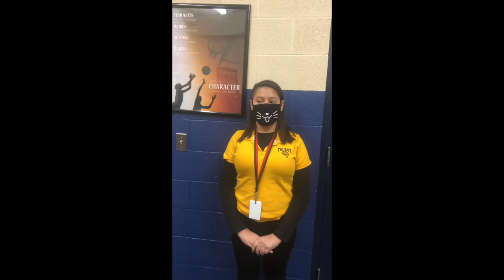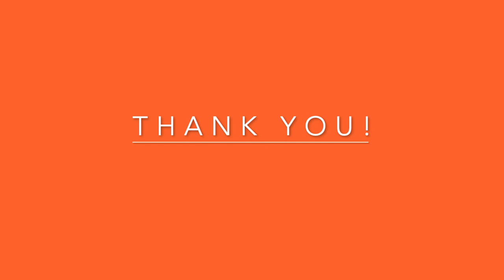Gratitude - Talbot Middle School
Edited by Keegan Murphy